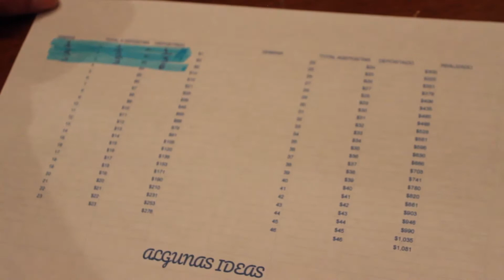El reto del ahorro semana #3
Hola que tal amigos, estamos ya en la semana numero 3, continuando el reto del ahorro.